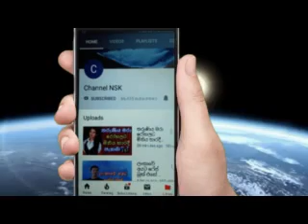රටම මර බියෙන් ගිනියම් කරන මාකදුරේ මදුෂ්ගේ ලේ පලිය Underworld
makadure madush
makadure madush
makadure madush
makadure madush
kosgoda suji
samayan
kudu anju
ඉස්පිරිතාලෙන් මහරගම රෝහලට මාරු කලා සොමි නෝනා කියන දුක්බර කතාව
පෙකෙනි වැල කොකැපූ කිරි දරුවෙක් වැව ලඟ දමා ගිහින්
DJ සොමිය බිරිඳගේ දොළොස් හැවිරිදි නැඟණිය ළඟ නතර වෙයි
මාකදුරේ මධුෂ්ගේ හොදම ගෝලයා සතුරන් මරන්න එලියට එයි
භූතානයේ හොල්ලන මිගෝයි බූතයා
රොනී ලීච්ගේ මරණයේ සුල මුල හෙළිවෙයි
පාතාලයට තර්ජනයක්වූ පොලීසියේ රංගජීව මරන්න මධුෂ් ගහපු ගේම